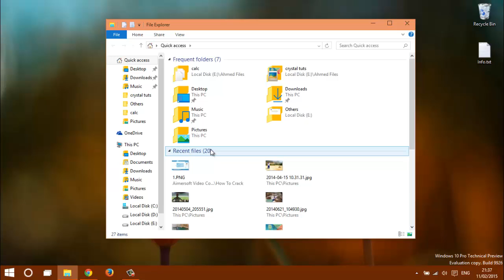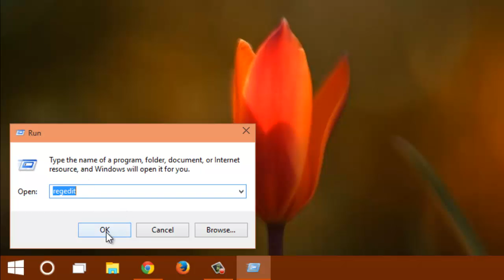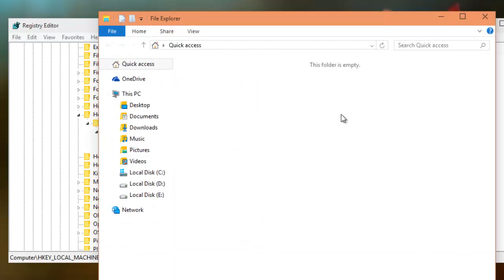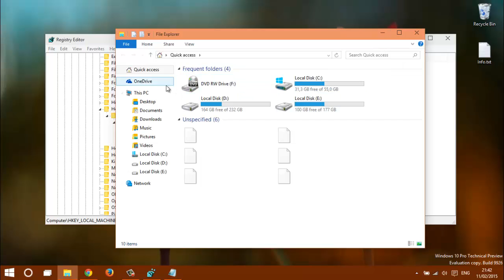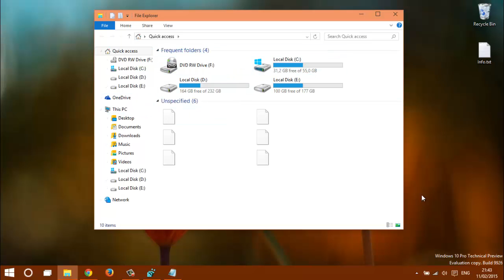Windows 10 Get rid of Frequent Folders Recent Files and bring back ThisPC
In the new Windows 10 that everyone is trying, you may have noticed that  when you open file explorer it shows Frequent Folders and Recent Files. (this is in the latest version build 9926). I personally prefere the old window in windows 8 and windows 8.1 that shows ThisPC with all drives and devices connected th the computer, So in this video I'm gonna show you How to get rid of frequent folders and recent files from file explorer and bring ThisPC back, using registry editor.

-- The path you should follow in registry editor : HKEY_LOCAL_MACHINE\SOFTWARE\Microsoft\Windows\CurrentVersion\Explorer\HomeFolder\NameSpace\DelegateFolders
-- To rename the new folder you create in registry editor : {20d04fe0-3aea-1069-a2d8-08002b30309d}